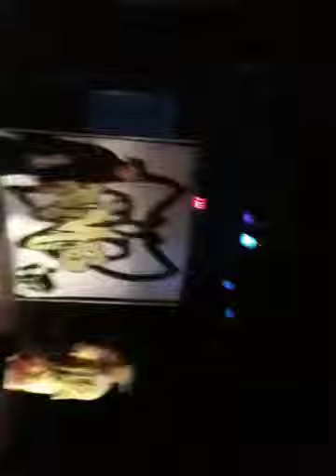AMB - It's Going Down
Live from Blaze tour